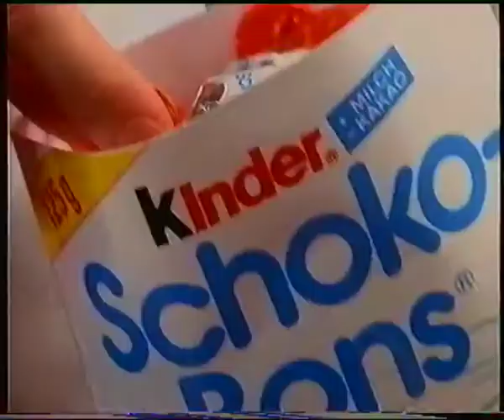Alte Werbung #4 - 2000 - TM3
TM3 Werbeblock aus dem Jahr 2000.